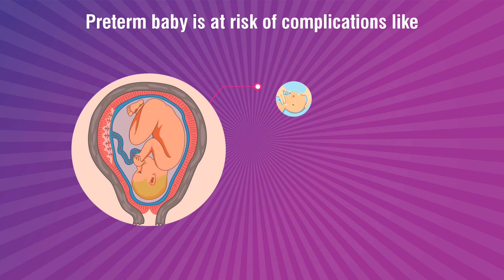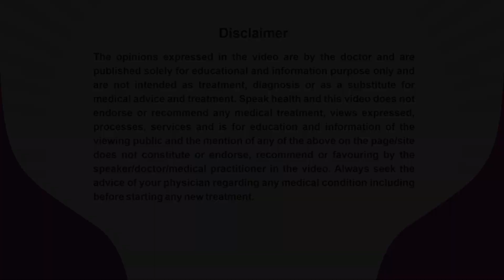Dr. Anuja Tungenwar_PrematurityAwarenessMessage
Dr. Anuja Tungenwar, An Obstetric & Gynaecologist practicing at 2nd Floor, Om Chanakya Complex, Sector 6, CBD Belapur, Navi Mumbai, Maharashtra is sharing her expert view about Pre-Term Birth for patient awareness and benefits.